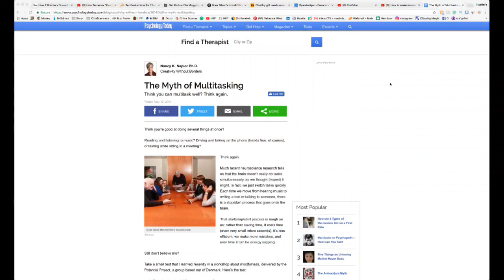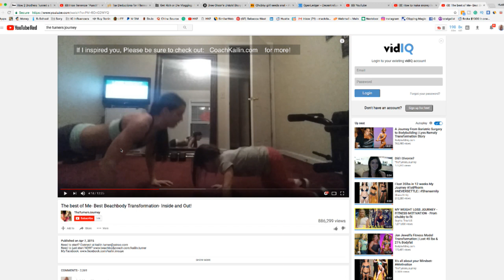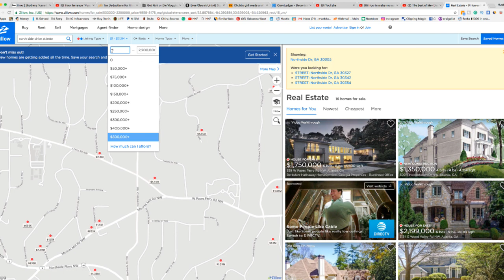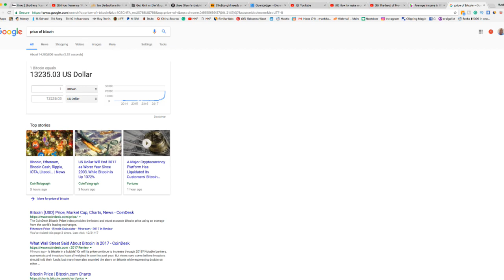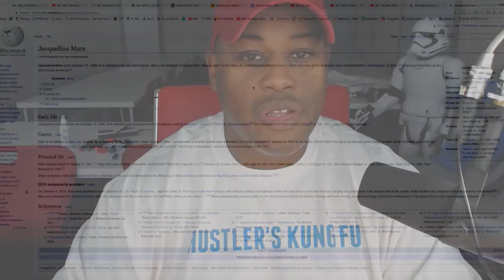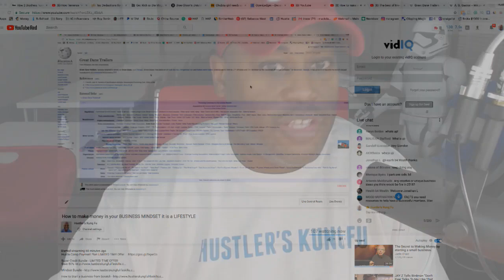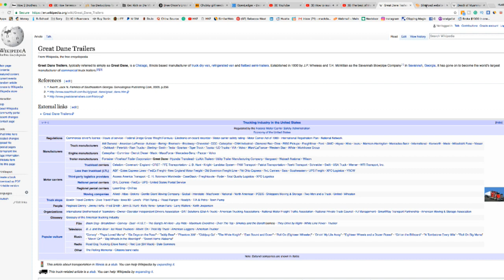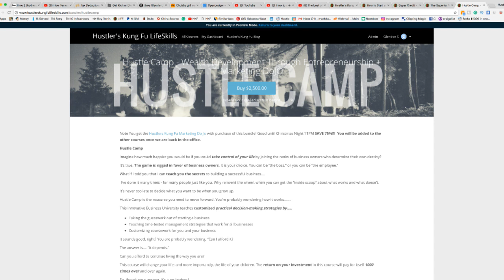How to make money in your BUSINESS MINDSET it is a LIFESTYLE